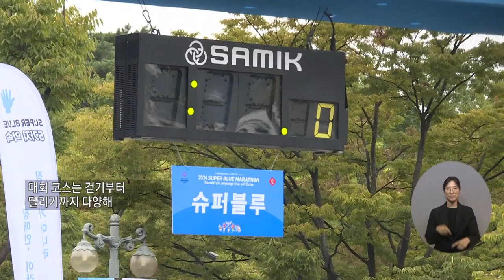복지TV뉴스24_ ‘2024 슈퍼블루마라톤대회‘, 장애인식개선캠페인으로 푸르게 물들이다(2024.10.09)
1)제44회 장애인의 날 전주시 기념행사
2)광주광역시에서 전국시각장애인볼링대회 열려
3)충북교육청, 증평군과 과학교육 활성화 업무협약
4)문화가 우제길 작가

유튜브:

 / 복지tv   ​
페이스북:

 / wbc_tv